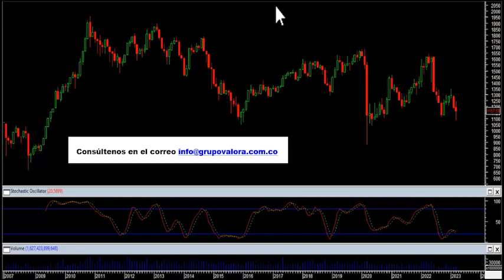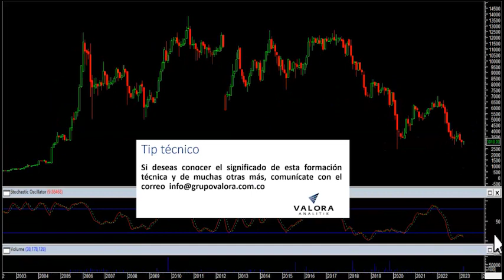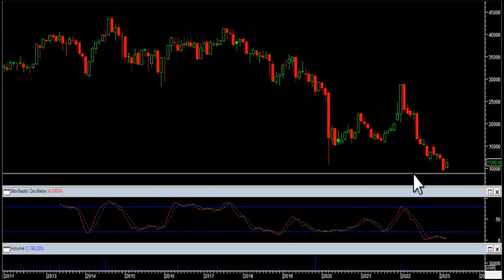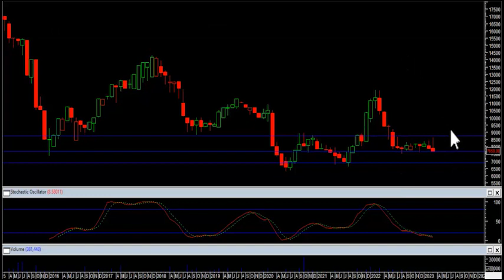Abril 3, 2023: Bolsa de Valores de Colombia el activo con mejor comportamiento en marzo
El índice msci colcap de la bolsa de valores de Colombia cierra el mes de marzo en 1.157,59 puntos con una variación negativa de – 7.9%, completando dos meses de contracciones consecutivos. El acumulado anual del índice se mantiene en terreno negativo y presenta un cambio (YDT) de – 9.9 %.
Desde nuestra perspectiva técnica el índice msci colcap mantiene su tendencia lateral en su periodo mensual. Su primer soporte para este marco de tiempo estaría ubicado en los 1.100 puntos, dicho nivel técnico se ha conservado desde el año 2015 como una zona de apoyo. En cuanto a su primera resistencia técnica estaría establecida en 1.300 puntos.
El mercado accionario registro un volumen para el mes de marzo de $1.62 billones, mostrando una variación positiva de +22.7% con respecto al mes de febrero de 2023 cuando se transaron $1.32 billones.
Estos son los cinco activos con mayores retrocesos al cierre del mes:
- En el primer lugar vemos las acciones de la compañía de interconexión eléctrica (ISA) que bajaron -12.0% y se ubicaron como el activo con mayores caídas al cierre de marzo, incluso vuelve a situarse en niveles no negociados desde el año 2020 en la crisis COVID 19.
- Los títulos de la petrolera estatal Ecopetrol (ECOPETROL) bajaron -9.2% obteniendo el segundo puesto en este listado.
- Las acciones de Grupo Argos ordinaria (GRUPOARGOS) cayeron al cierre de marzo -6.3% y se instaura en la tercera casilla, conservando una tendencia bajista para su marco de tiempo mensual.
- Para el cuarto lugar vemos las acciones de Bancolombia preferencial (PFBCOLOMB) que registraron una bajada en sus precios de -5.3 %.
- Finalmente, para la quinta posición tenemos los títulos de la empresa de telecomunicaciones de Bogotá (ETB) que retroceden -4.2%.
Las acciones de la Bolsa de Valores de Colombia (BVC) subieron 41.6% en su acumulado mensual, siendo el activo más destacado al cierre del mes de marzo.